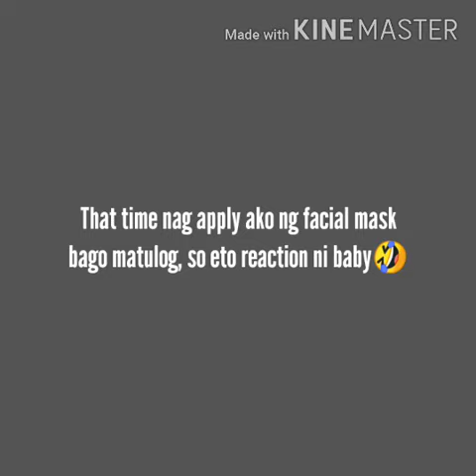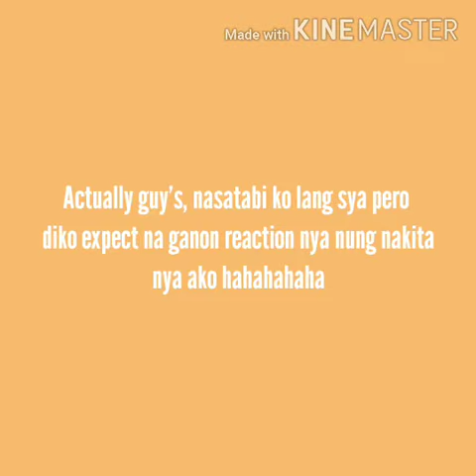PRANGKING A BABY ( GONE WRONG 🤫🥴 )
SHORT FILM LANG GUYS, KASI DIKO MATIIS SI ALEXA, MAHIRAP NGA I PRANK YUNG MGA BABY PERO MASARAP MANG ASAR AT MAGPAIYAK😂  SANA MAGUSTOHAN NYO GUYS 🙂🙃